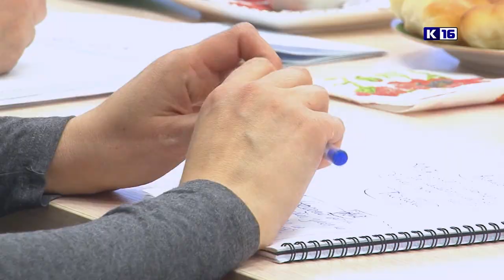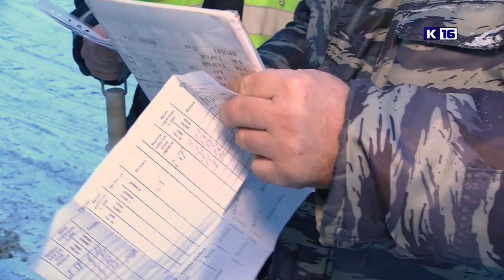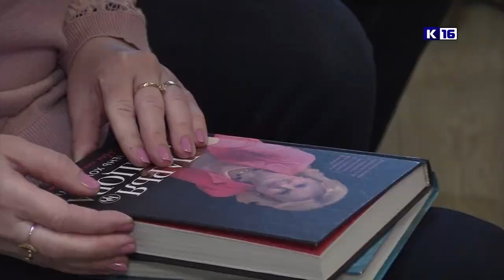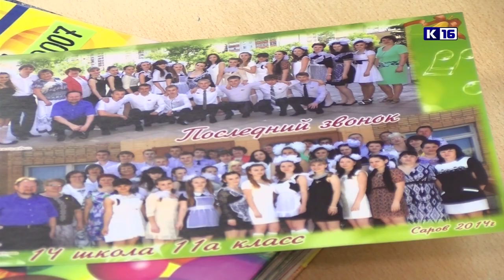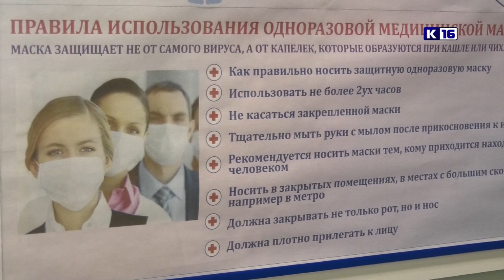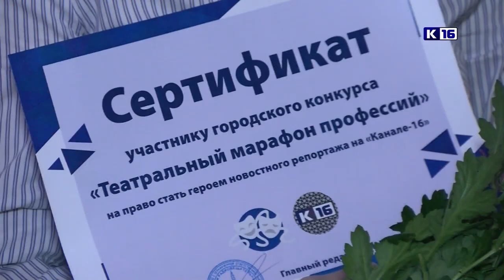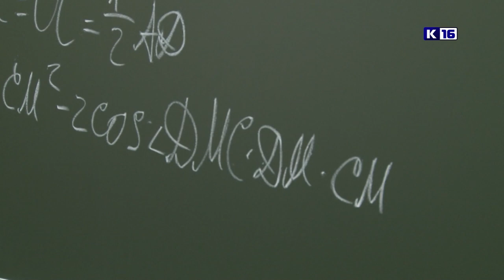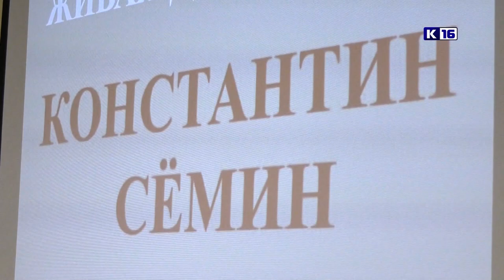Новости Сарова. Итоги недели. 04.02 - 09.02